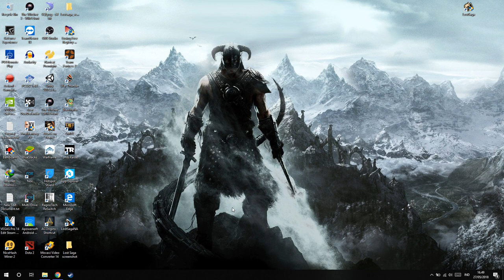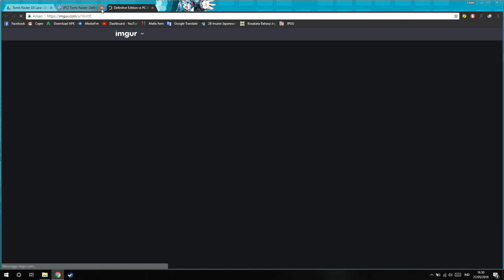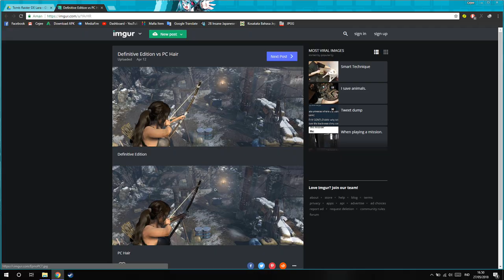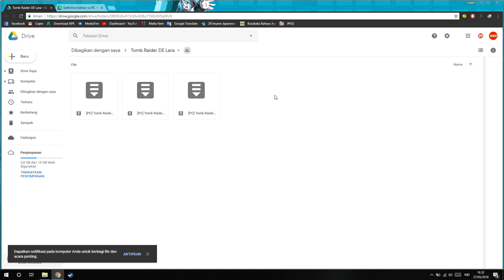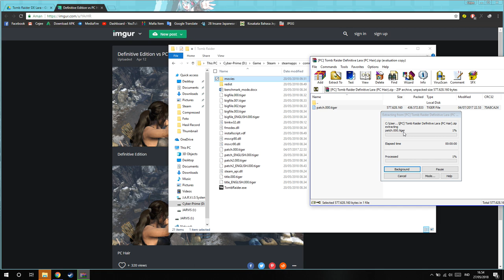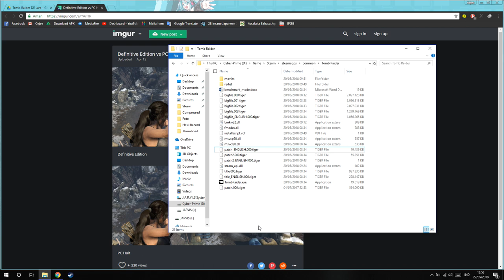Cara Install MOD Tomb Raider 2013 Definitive Edition PC!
oke bang,kali ini guwek akan memberikan tutorial bagaimana cara mod tomb raider 2013 versi pc jadi mirip yang definitive edition di PS4 :D

PSU : Gardu Listik
VGA : Bawaaan Mobo
FAN : Kipas Turbin
Processor : AMD Athlon x64 0.1 GHz
Motherboard : Motherboard Mati
HDD : Harddisk PS2
Casing : Kardus&Triplek
Monitor : GG 55 inch Curved Edition
Memory: 128MB Cap Tiga Setang
Headset : Samsul Wireless Edition(Emang gak ada kabel,karena digunting)
Mouse: Virtual Mouse
Keyboard: Virtual Keyboard
Kursi: Kursi Taman